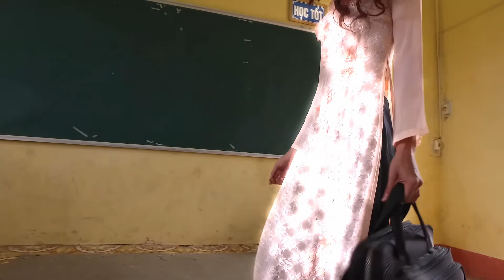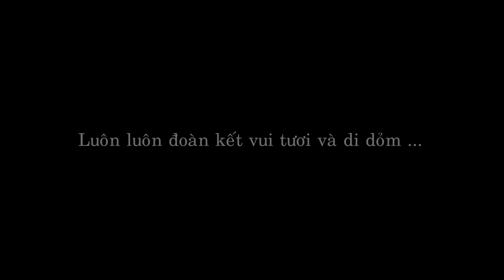Kỷ Yếu Hải Dương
Lắng lại để hiểu nhau hơn, lắng lại để thêm trân trọng phút giây này Thời gian có thể thay đổi tất cả nhưng khoảnh khắc này mãi là kỷ niệm. Luôn nhớ về nhau 12M nhé. Chúc các em học tốt- mơ nhiều-yêu say đắm.
QUAY FIML - CHỤP ẢNH BY CHUẨN STUDIO 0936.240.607